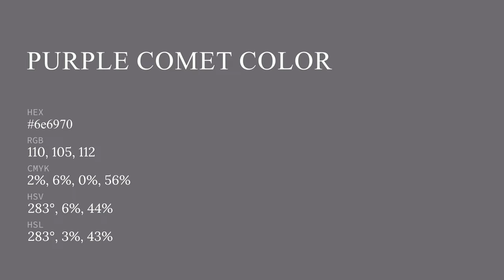Purple Comet color 6e6970 hex color - Violet color - Cool color 6e6970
What color is Purple Comet ? 6e6970 hex color - Violet color - Cool color 6e6970

Hex 6e6970 Color Code is also known as Purple Comet color.